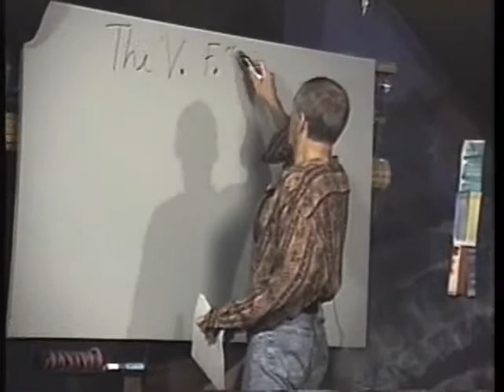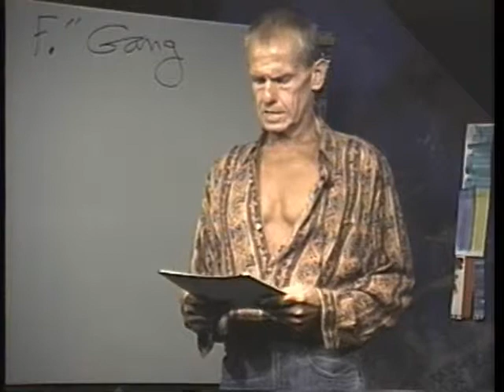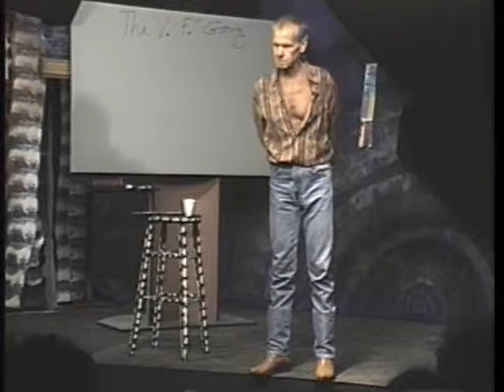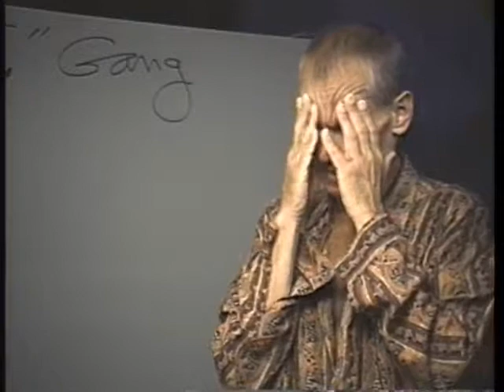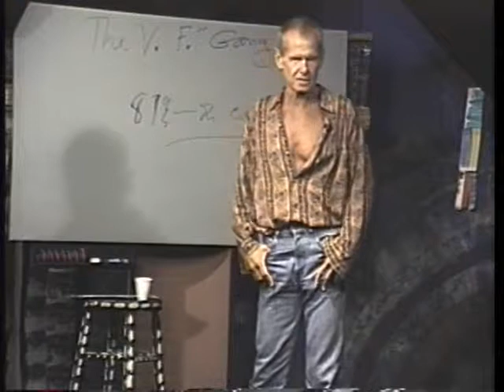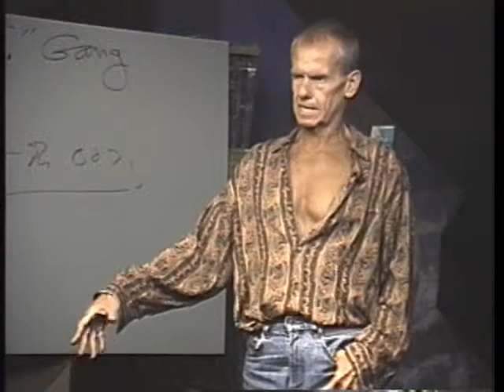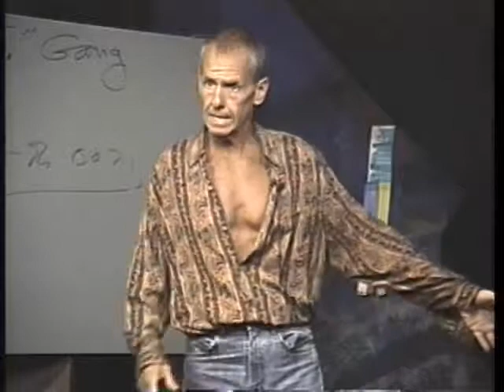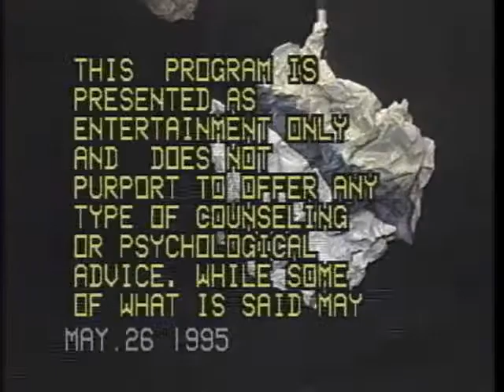Jan Cox Talk # 1440